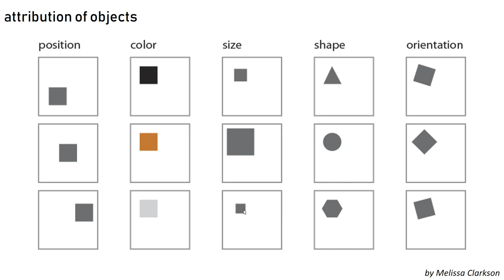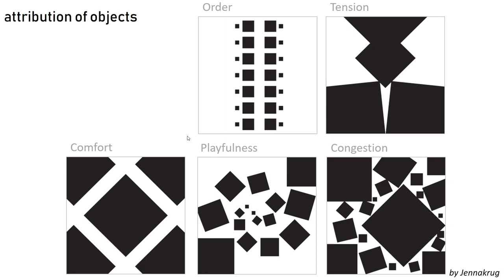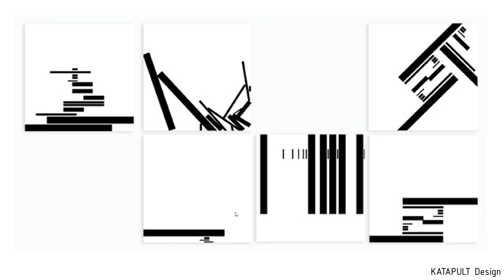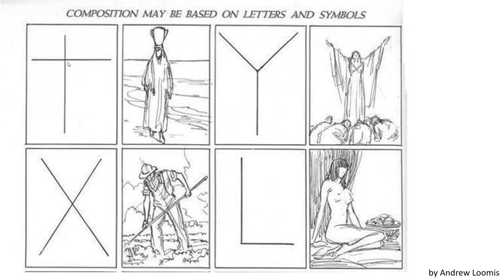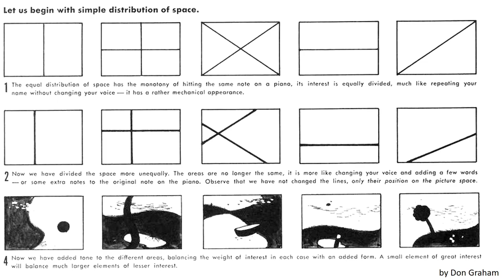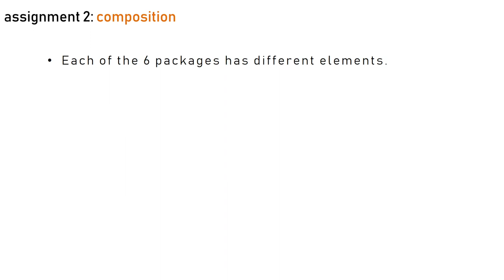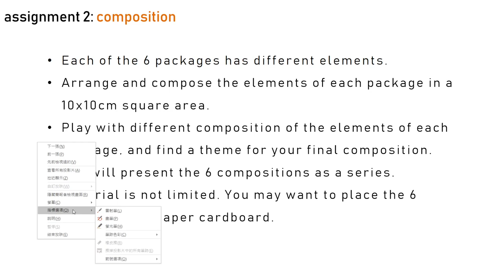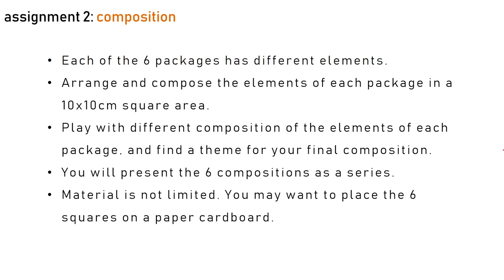2020基本設計 unit 02 - composition